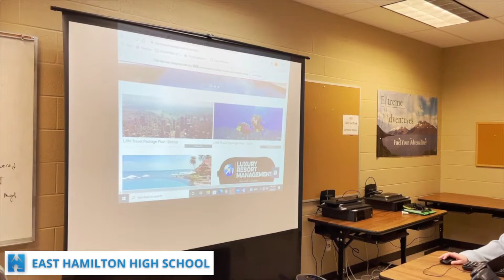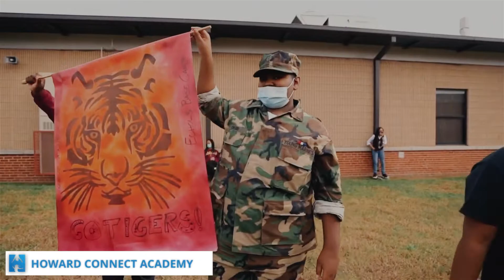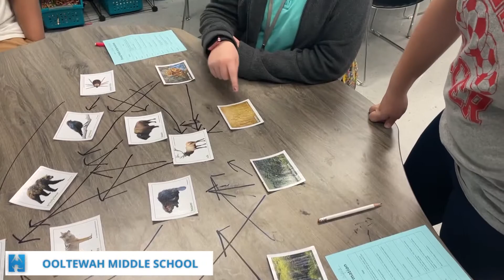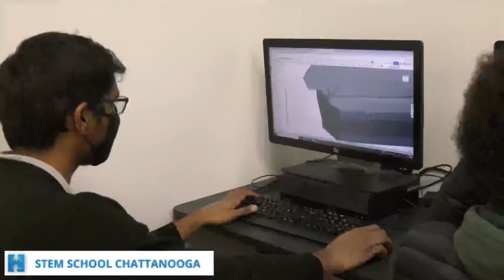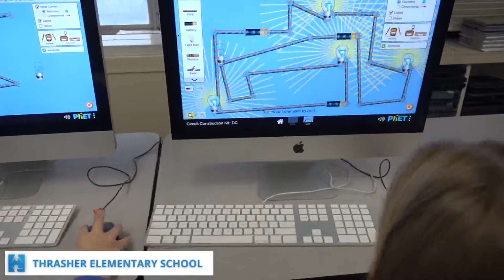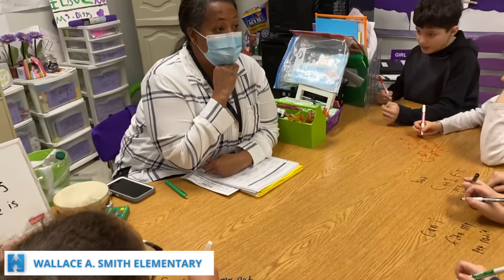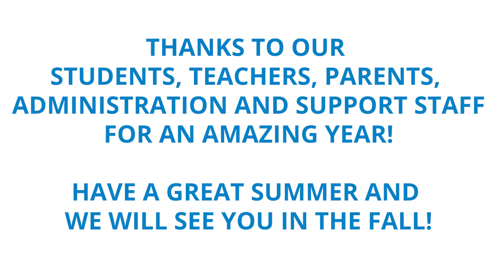2021-2022 End of Year Montage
Our schools have had a busy and productive year! As we wrap up the 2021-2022 school we want to share what several of our schools have been up to this year!